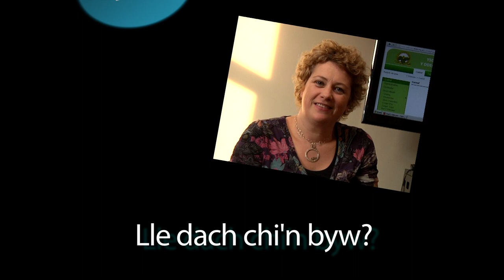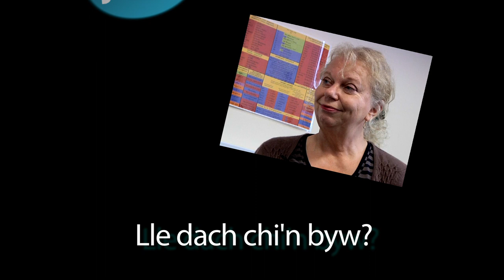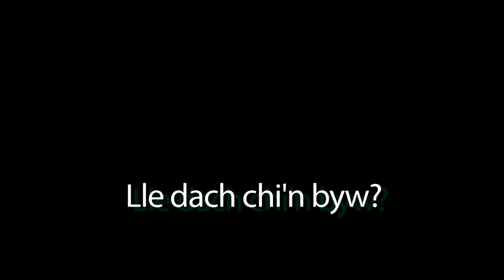Hwyl ar Holi - Lefel Mynediad - Lle dach chi'n byw?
Clip enghreifftiol o'r pecyn Hwyl ar holi. Clipiau llafar Cymraeg i Oedolion ar gyfer tiwtoriaid a phobl sy'n dysgu Cymraeg. Mae'r pecyn yn cynnwys 2 DVD - De a Gogledd (Mynediad a Sylfaen) o gyfweliadau strwythuredig, ond naturiol, ar bynciau bob dydd.